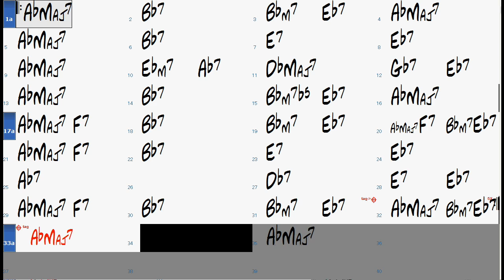Mood Indigo (featured in SOPHISTICATED LADIES) chord progression - Jazz Backing Track Play Along